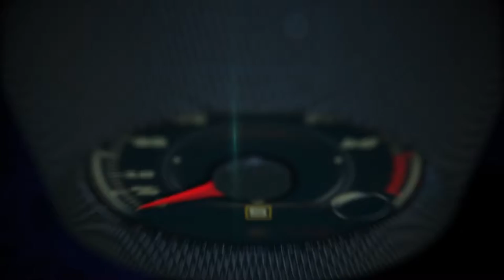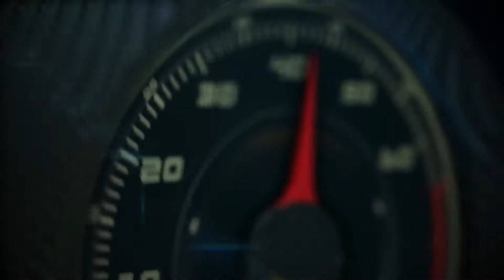BMW X2 Concept at the 2016 Paris Auto Show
World premiere: The BMW Group is presenting a new addition to the compact segment in the shape of the BMW Concept X2.

The new vehicle has a design which stands apart from that of the other X models and also draws on the BMW Group’s history of coupe-making.

The result is a sporting, urban and compact concept – a successful blend of dynamic appeal and solidity.

The distinctive character of the BMW Concept X2 is already evident in its proportions. While its large wheels and familiar two-box design underline its functional X model character, its long wheelbase, stretched roofline, short overhangs and heavily forward-slanting C-pillar give the body a sporty, lowslung feel.